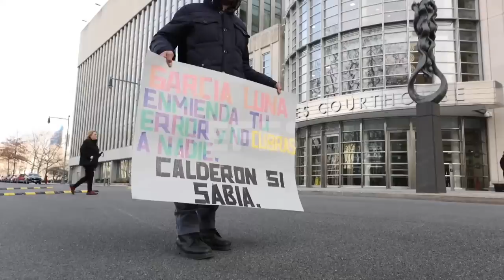García Luna comparece con semblante serio en la selección del jurado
Nueva York (Estados Unidos), 17 ene (EFE/EPA).- El exsecretario de Seguridad Pública mexicano, Genaro García Luna, compareció hoy en la primera jornada de selección del jurado que dirimirá su responsabilidad en la acusación de narcotráfico y de aceptar sobornos por parte del Cartel de Sinaloa a cambio de facilitar las operaciones del grupo.